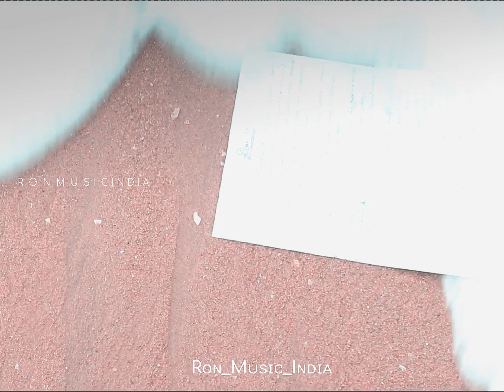𝐓𝐫𝐮𝐞 𝐥𝐨𝐯𝐞 𝐰𝐡𝐚𝐭𝐬𝐚𝐩𝐩 𝐬𝐭𝐚𝐭𝐮𝐬 𝐭𝐚𝐦𝐢𝐥 💞 𝐋𝐨𝐯𝐞 𝐅𝐞𝐞𝐥𝐢𝐧𝐠 𝐬𝐭𝐚𝐭𝐮𝐬 💔 𝐋𝐨𝐯𝐞 𝐅𝐞𝐞𝐥𝐢𝐧𝐠 𝐒𝐨𝐧𝐠 💔 𝐅𝐞𝐞𝐥𝐢𝐧𝐠 𝐃𝐢𝐚𝐥𝐨𝐠𝐮𝐞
​Status videos
​Status tamil
​Cut songs
​WhatsApp status
​Melody songs tamil WhatsApp status
​Feeling status
​Cut songs
​Love songs
​Status songs
​mahasakthi_Love_2
​Songs tamil
​song, biryani lovers mahathakkisong music south,tamil song,lokesh kanagaraj
​short lovesongs
​⏭ SUPPORT ME⏮
​Status:⏭ new WhatsApp status videos
​@Ron Music India